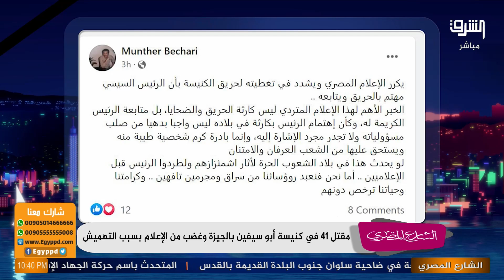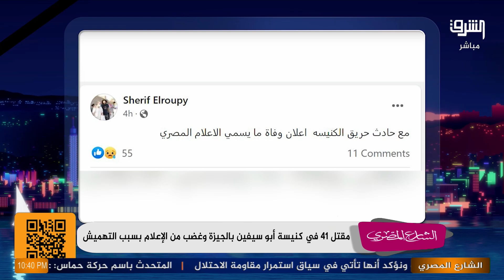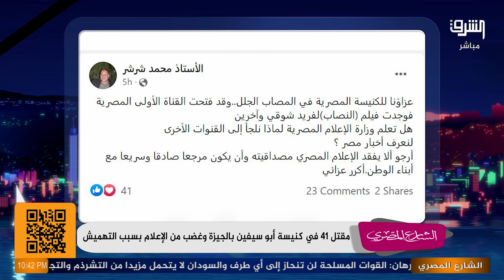أحمد عطوان يوضح الاسباب الحقيقية لحريق كنيسة ابو سيفين في امبابة وارتفاع عدد القتلى ،